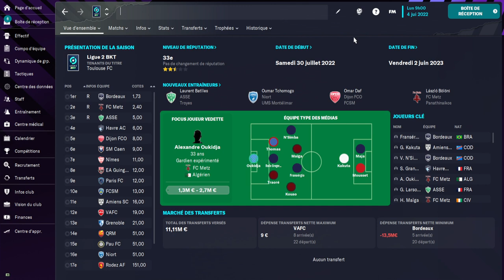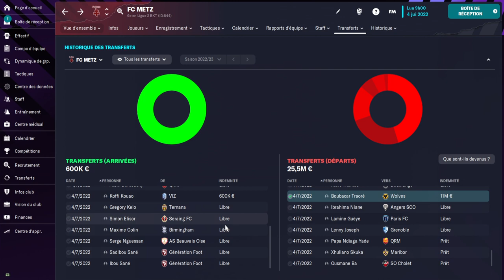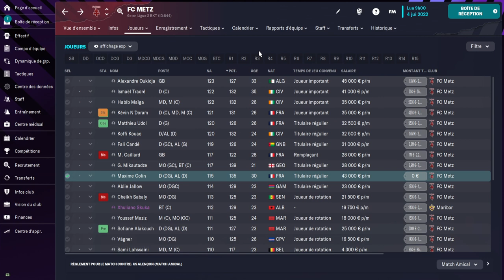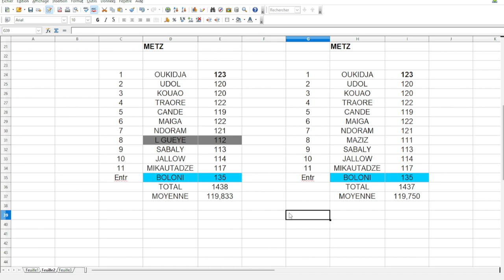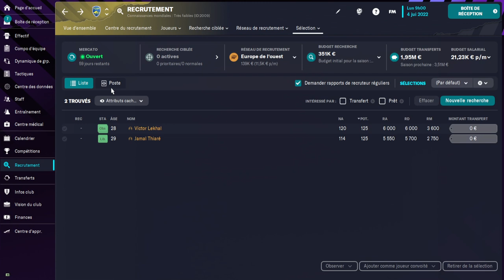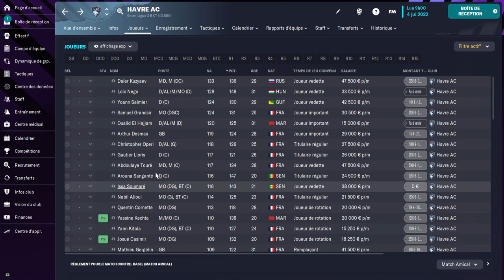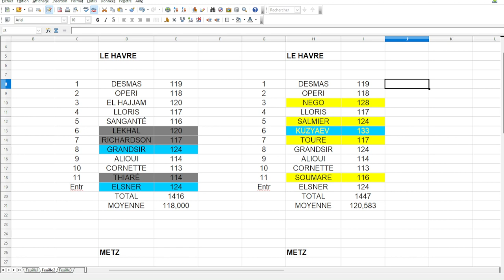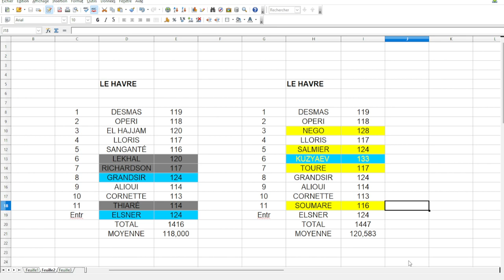TOUR DE LIGUE 1 : LE HAVRE ET METZ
ON COMMENCE LE TOUR DE LA LIGUE 1 VERSION FM23
AVEC METZ ET LE HAVRE

-10% pour découvrir le maté, la boisson énergisante 100% naturelle et brûle graisse préférée des sportifs Rendez-vous
10% avec le code GABYBANOUN

cashback
Vous voulez gagner de l'argent sur vos achats en ligne et magasin :

 5 Euros de gagner à l'inscription , des économies sur de nombreux sites et vous récupérez de l'argent quand vous dépensez ,

3 Euros de gagner à l'inscription , des économies sur de nombreux sites et vous récupérez de l'argent quand vous dépensez

3 Euros de gagner à l'inscription , des économies sur de nombreux sites et vous récupérez de l'argent quand vous dépensez